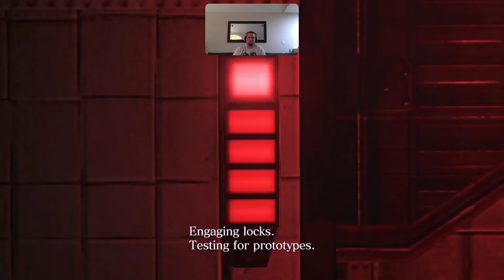☠️☠️Resident Evil 6☠️☠️ PT.2 (Chris)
Zoomed through most of Chris play through already. Video includes special appearance by Kai and you get to hear him scream and cry so sorry about that but hope you enjoy the video anyway -- Watch live